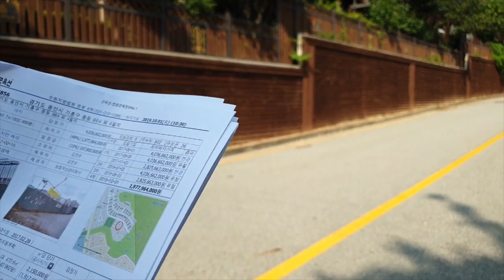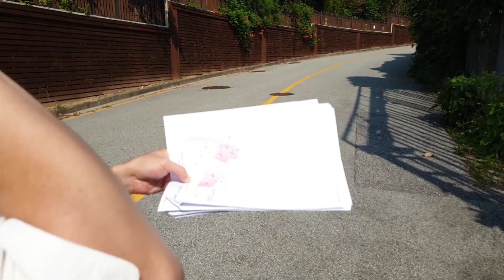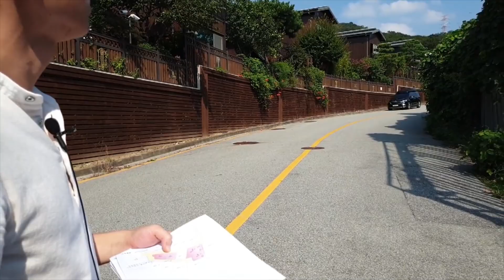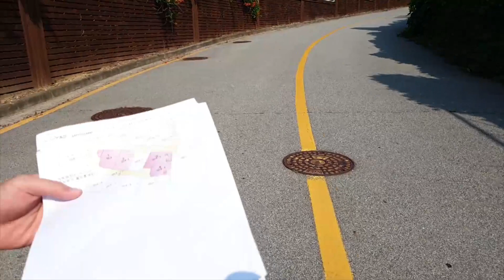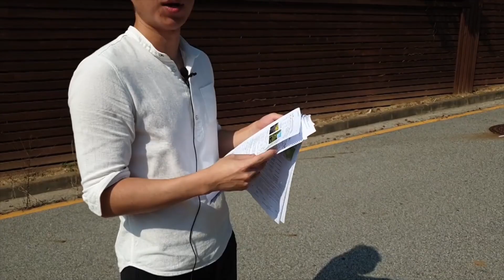[굿프렌드TV] 굿프렌드 경매멘토링, 도로문제가 있는 전원주택단지편 부동산전문채널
37년 투자의 대가의 경매비법서
굿프렌드경매학원 홈페이지